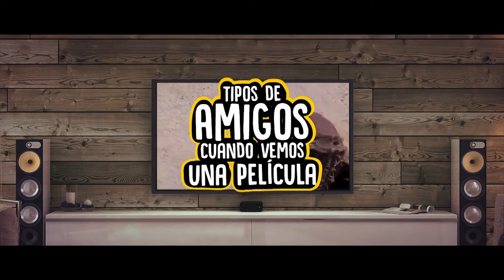Amigos Cuando Ven Películas I Casi Creativo I Video De Humor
A la hora de ver una película, todos somos muy distintos y es por eso que Casi Creativo nos muestra  opciones para que identifiques qué clase de amigos es que tienes.